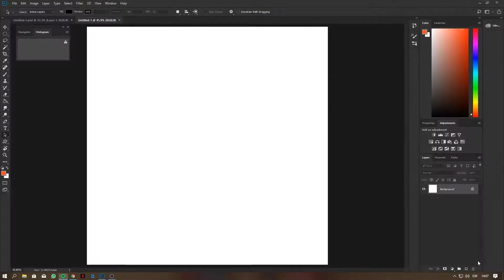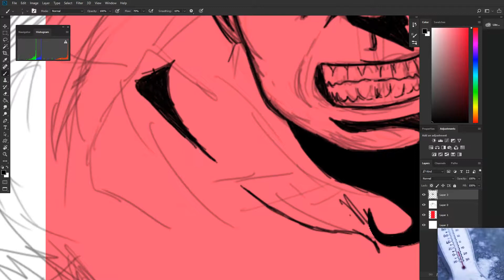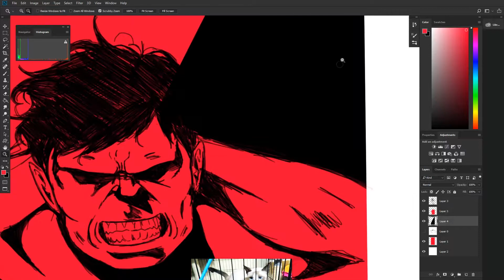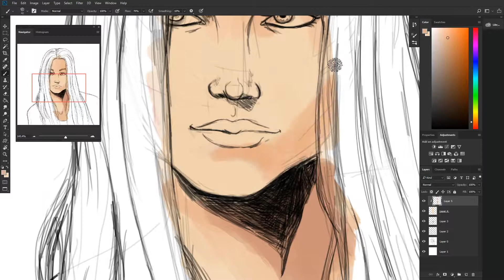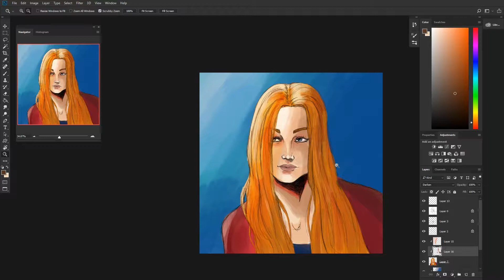¿Perdí el Inktober? dia 6 y 7 poniéndome al día con el Enktober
bueno chicos aqui otro video para el canal y espero lo disfruten lo compartan para que mas gente lo vea, comenten si tienen preguntas de algo o que haga un video de algo